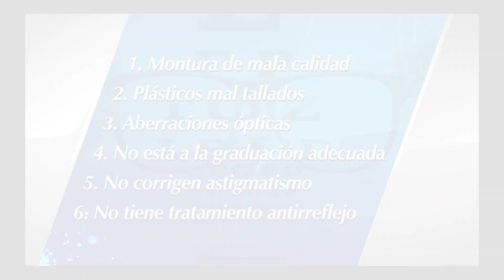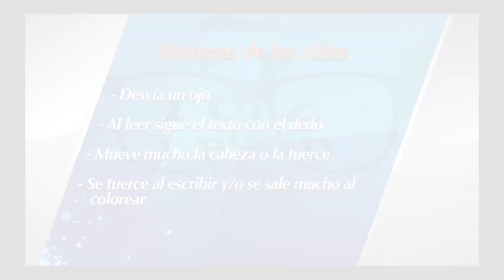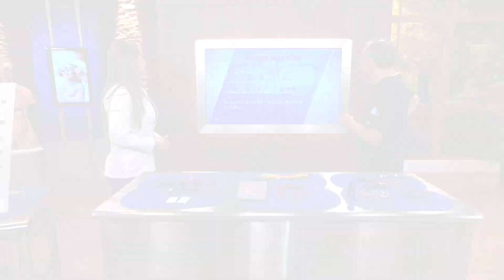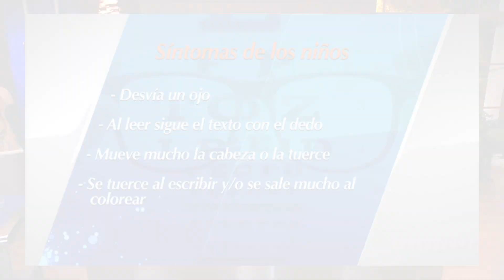PRESBICIA - HACIA UN NUEVO ESTILO DE VIDA